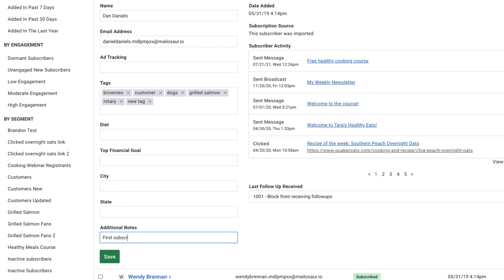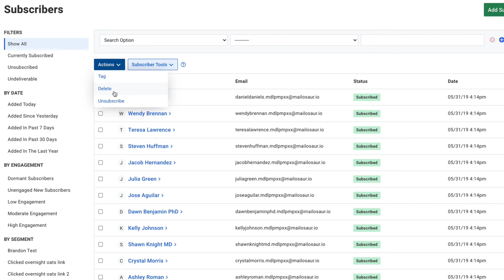How to find your subscriber's information in AWeber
AWeber helps you store and organize your subscriber's information, helping you better know your subscribers which will help you create more tailored content that they will engage with.

AWeber is on a mission to help small businesses make a big impact. Our powerful marketing software makes it easy for you to build deeper relationships with your audience while growing your business.

AWeber has the tools you need to make promoting your business a breeze.
~ Email Marketing
~ Professional Templates
~ Email Automation
~ Landing Pages

Already a customer? Join our supportive community of more than 4,000 entrepreneurs (and growing!) on Facebook